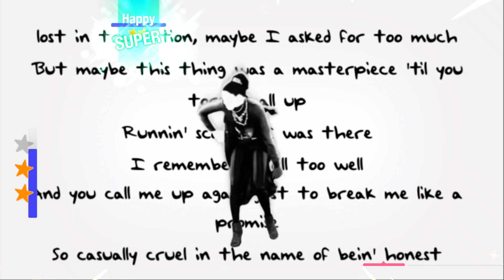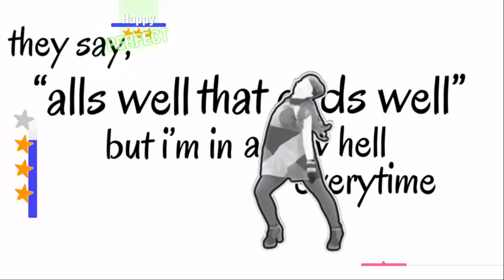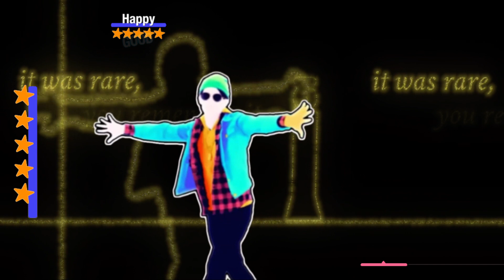Just Dance Custom: All Too Well (10 Minute Version) (Taylor's Version) (From The Vault) [Gameplay]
the ui is still unfinished

credits:
-yukii (uplay acc)
-rewinder (jd20pc ui)